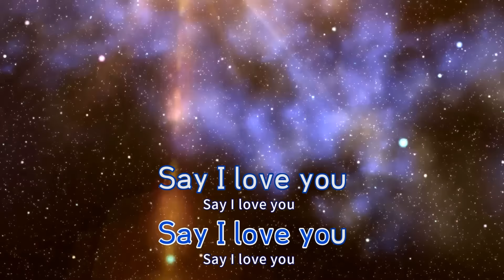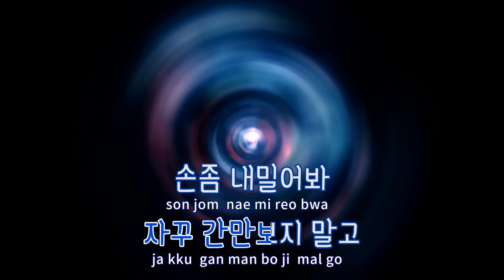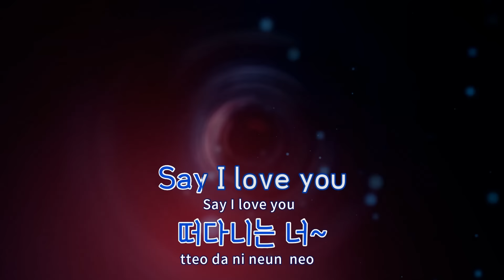[TJ노래방] Say I Love You - 씨스타 / TJ Karaoke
Say I Love You  --  씨스타